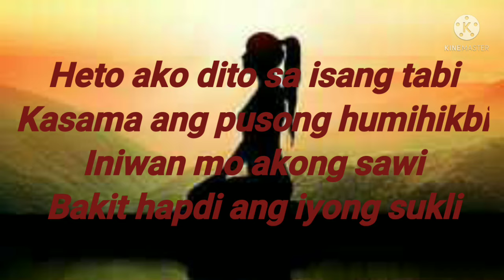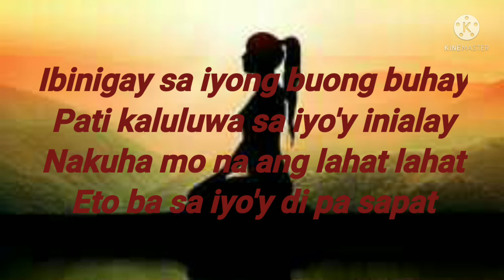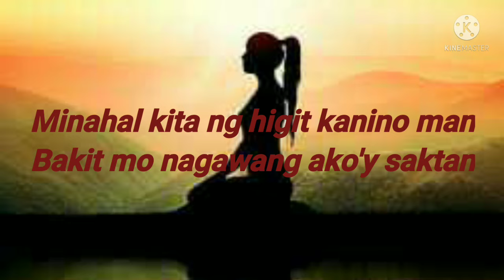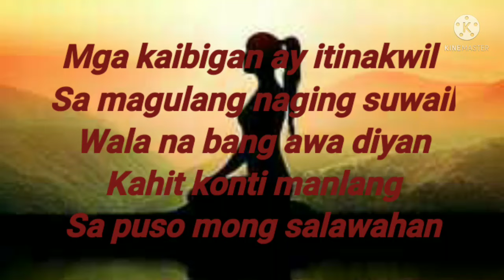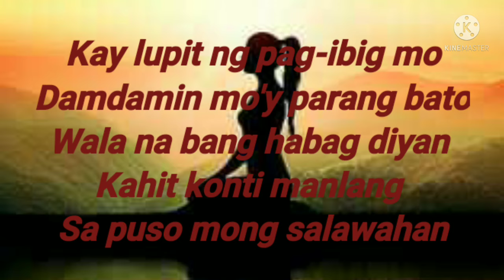PUSONG SALAWAHAN (LYRIC VIDEO) BY: MYSTICA